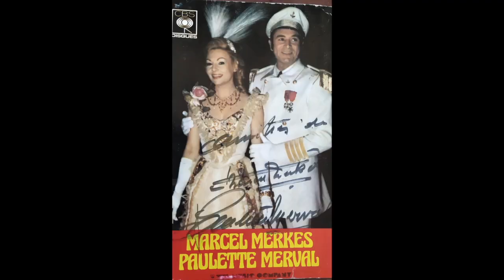Hommage au couple Marcel Merkès et Paulette Merval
Marcel et Paulette :

Hommage au couple mythique de l'opėrette Marcel Merkės et Paulette Merval. Leur carrière en quelques chiffres:

- 12500 représentationts,
- 6000 fois mariés sur scène,
- 10 millions de spectateurs à Paris et sans
    doute autant en province,
- trois années et demie de présence au théâtre
    Mogador de Paris avec "Les Amants de
    Venise" et " Les amours de Don Juan". Sur
    les motifs de l'Heure Exquise" extrait de "La
    Veuve Joyeuse" de Franz Lehar et des
    paroles de Claude Albisson
    " Marcel et Paulette ".

   Chant: Claude Albisson
   Piano: Yumiko Murakami